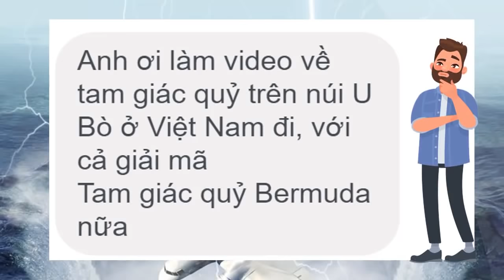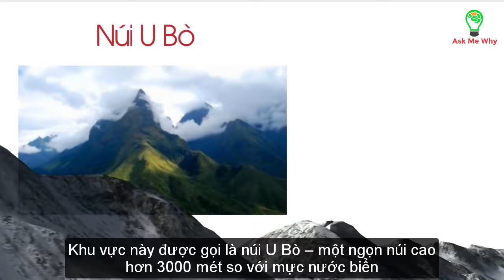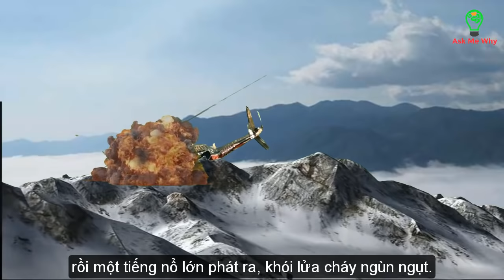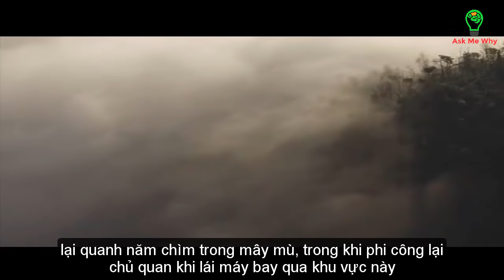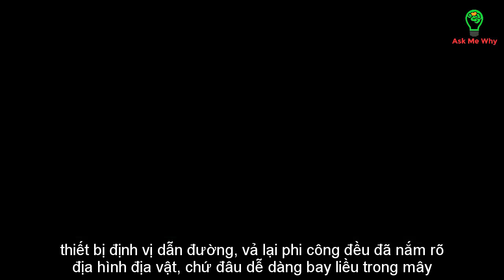Ly kỳ chuyện tam giác quỷ trên núi U Bò ở Việt Nam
Chào các bạn nhé, hôm nay chúng ta sẽ cùng tìm hiểu núi U Bò : Tam giác quỷ trên cạn của Việt Nam và giải mã tam giác Bermuda

Bạn có thể Donate cho kênh, kinh phí sẽ trích 30% từ thiện, 70% đội ngũ AD Phát triển Kênh. Qua